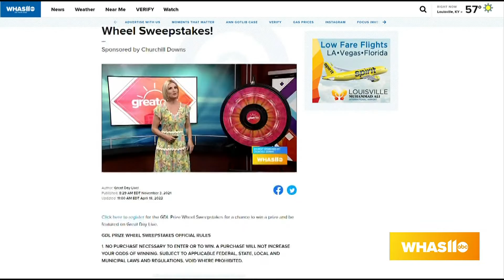GDL: Prize Wheel Winner!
Congratulations, Howard! For your chance to win visit greatdaylive.com and click on the contest tab!